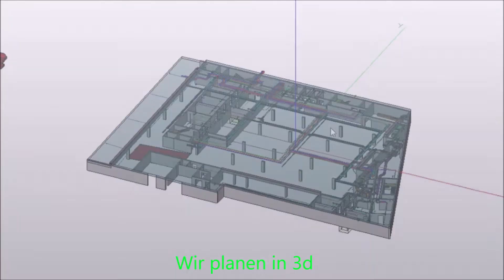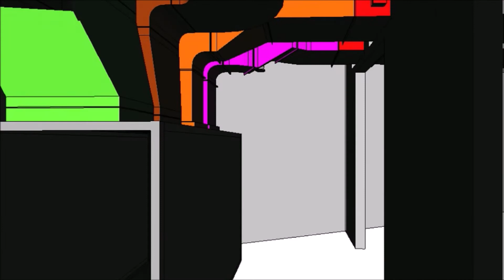TGA Hamburg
Als internationales und dynamisches Planungsbüro der technischen Ausrüstung bedient Green Energy Scout Planung und Ausführungen rund um Wohn- Geschäfts- und Bürogebäude und öffentliche Gebäude. Wir helfen Ihnen Ihre Ideen zu verwirklichen, bestärken Sie darin komfortable, nachhaltige Gebäude zu bauen und empfehlen Ihnen effektive, wirtschaftliche und effiziente Lösungen. Green Energy Scout deckt ein großes Spektrum an Wissen im Bauwesen und in der technischen Gebäudeausrüstung ab. Kernkompetenzen konzentrieren sich auf Heizung, Lüftung und Klimatechnik, Sanitär. Erneuerbare Energien, Mobilität und Autarkie gehören für GES unter wirtschaftlichen und gesetzlichen (EnEV) Aspekten genauso zu einem Gebäude wie Architektur, Design, Statik, Bauphysik und eine funktionierende Gebäudetechnik. Der Bauherr wird von der Grundlagenermittlung, Vor- und Entwurfsplanung, Genehmigungsplanung, Ausführungsplanung inkl. Werksplanung der Handwerksleistungen, über die Vergabe an Partner- und Fremdfirmen bis hin zu Objektüberwachung betreut (Leistungsphasen 1-9 nach HOAI).

Schauen Sie sich gerne unsere Referenzen an!